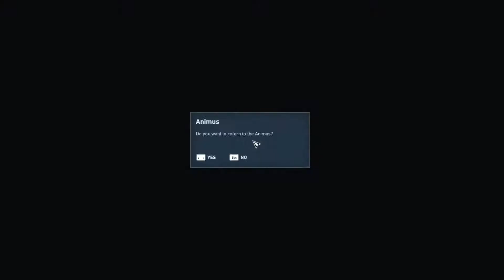DJLet's Play: Assassin's Creed Origins! Walkthrough Gameplay Full Game Episode 8! Alexandria!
Please flag or remove any hateful comments my friends and I are just trying to have fun playing games and want you to join in on the funny adventures! Thank you

-DualNinja